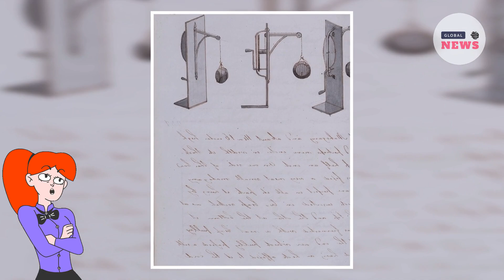Victorian Genius: Lost Notebooks Inspire Einstein - Unveiled!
Uncover the secrets of a Victorian genius! Newly discovered illustrated notebooks of Michael Faraday, housed at London's Royal Institution, reveal the groundbreaking origins of his theories—and their surprising influence on Albert Einstein. See the fascinating insights and sketches that changed the course of science.

(tags):
Physics, Chemistry, Science, Albert Einstein, Royal Institution, UK news